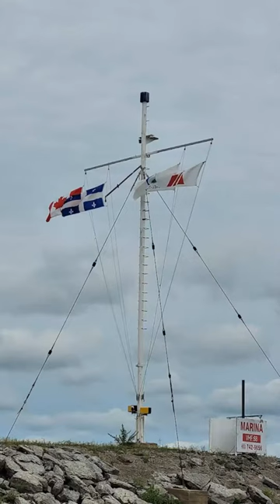îles de sorel stephane lavallee ⚓🤟